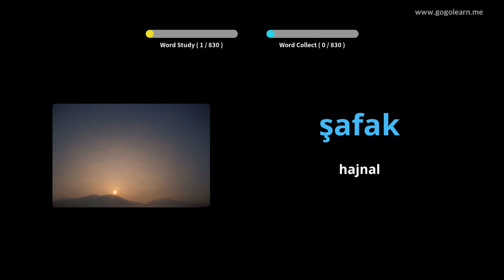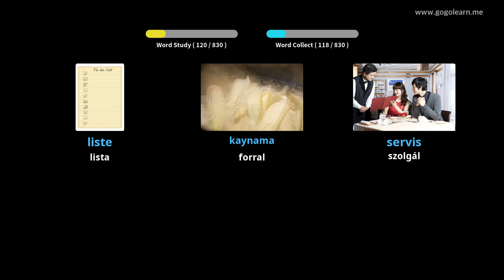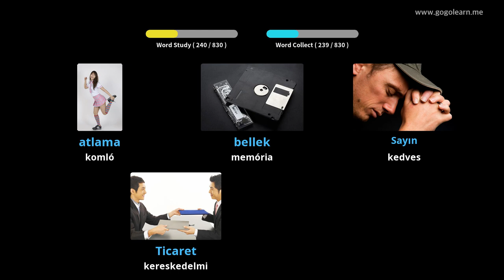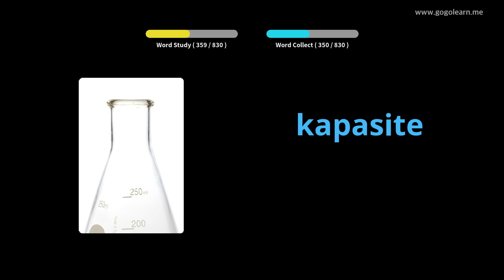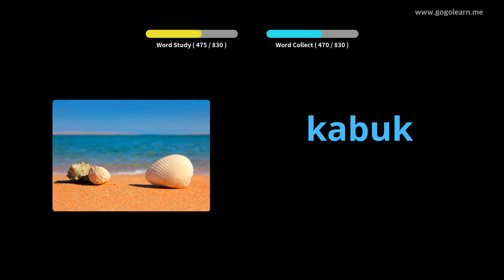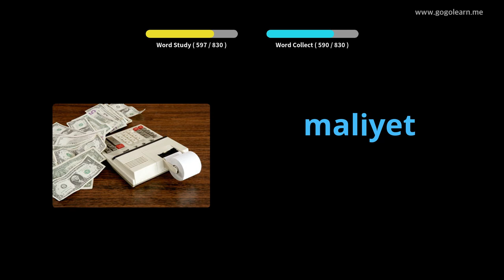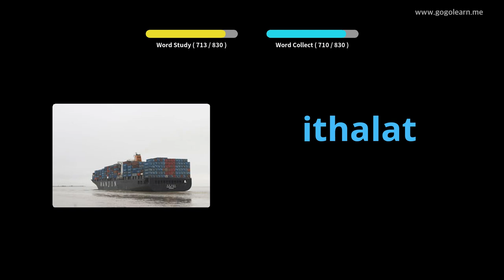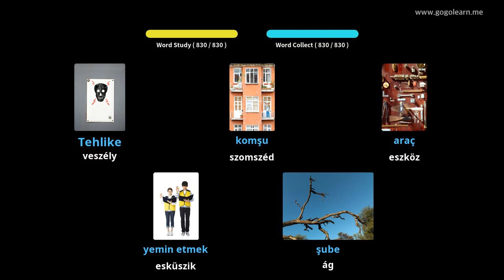Török szókincs hallgatás alvás közben | Golearn